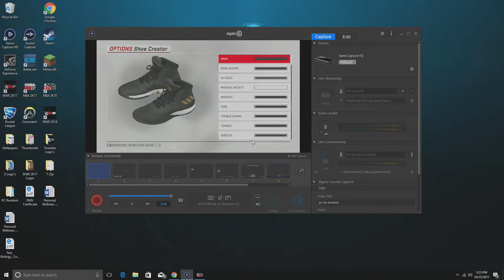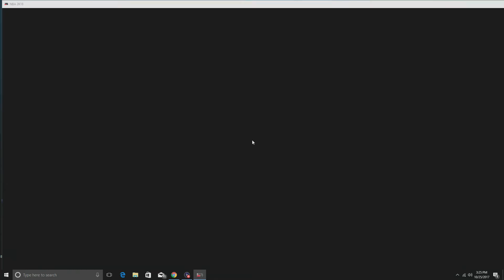NBA 2K18 Shoe Creator | DRose 8 Black Gold